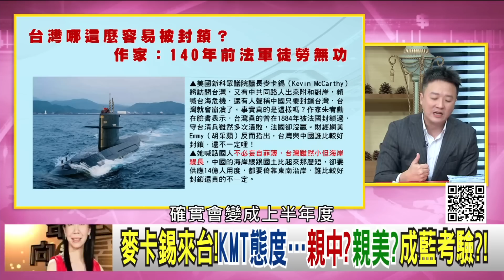精彩片段》李正皓:朋友要來沒什麼好反對的...【年代向錢看】2023.02.02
下載【年代電視】APP：
iOS平台：